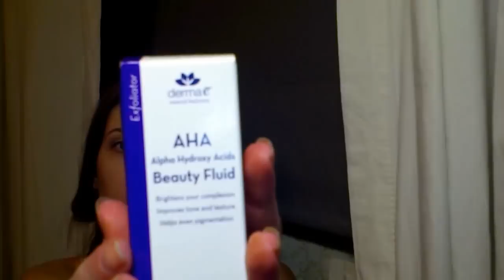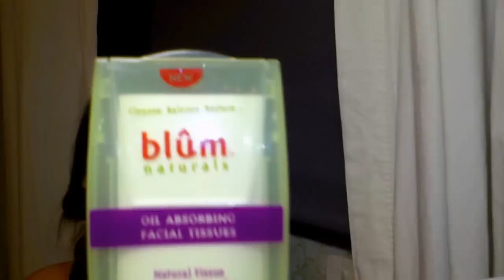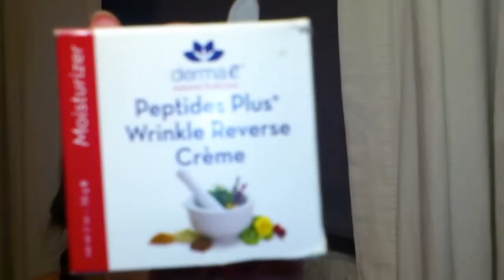iherb favorites | рекомендую айхерб | cat0nikki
не сказала о нем,тк закончился -- но обязательно закажу летом! Был в видео про пустые баночки

набор EcoTools с кремом для ног и рук больше не продается